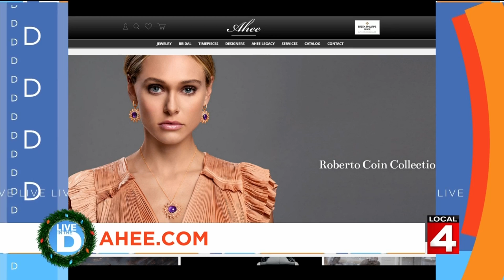Live in the D: Special gifts that sparkle & shine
They sparkle, they shine, they can make the moment memorable on Christmas morning. Our friends at Ahee Jewelers show us beautiful gift ideas!